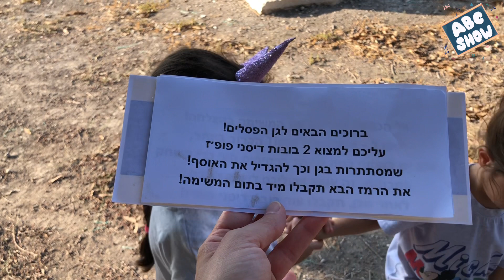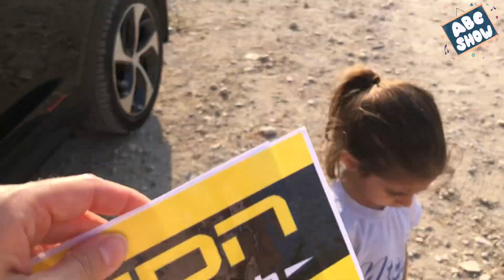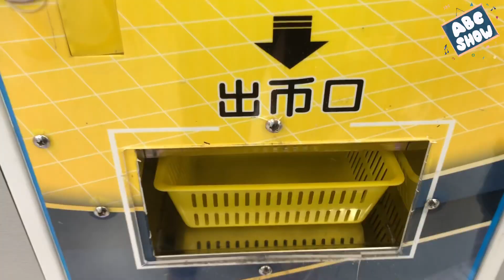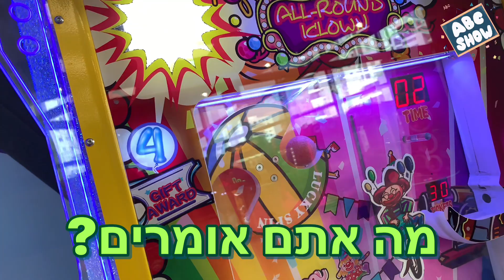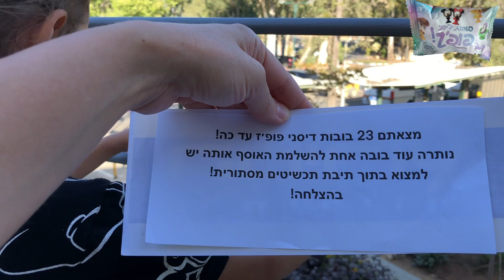בובות דיסני פופ׳ז המירוץ למיליון משלימים משימות ופותרים חידות disney פרק 10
דיסני פופ׳ז המירוץ למיליון פרק 10
יצאנו למסע בעקבות בובות הדיסני פופ׳ז שופרסל כדי לאסוף את כל 24 הבובות הנוסטלגיות האהובות מבית דיסני!
בדרך נאלץ להשלים משימות, לפתור חידות, נבקר במקומות מעניינים בארץ ובעיקר נלמד ונהנה!
הצטרפו אלינו לפרק הראשון במירוץ בו אנחנו מחפשים עוד ועוד בובות דיסני פופ׳ז!
האם נצליח להשלים את האוסף כולו? זאת נדע אם נעקוב אחר כל הפרקים!
בכל 3 ימים יעלה פרק נוסף ובו נגלה עוד ועוד דמויות! אל תפספסו!

בובות דיסני פופ׳ז המירוץ למיליון משלימים משימות ופותרים חידות פרק 10

*כל שאר הפרקים בעמוד הראשי

שיגעון הפופ׳ז שיגע את כולנו! כמה זמן לקח לכם לאסוף את כל בובות הדיסני פופ׳ז של שופרסל?

לעמוד האינסטגרם - כנסו:
יש לנו בובת פופ'ז שחסרה לכם? צפו בכל הפרקים כי יצא לנו כמה כפולים הניתנים להחלפה!!! כיתבו לנו בתגובות לפוסט בדף האינסטגרם: